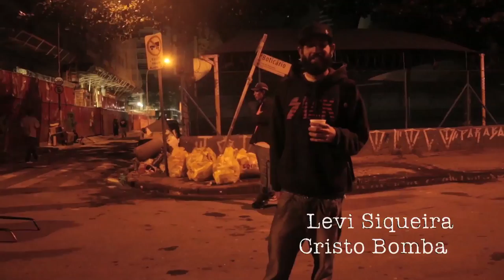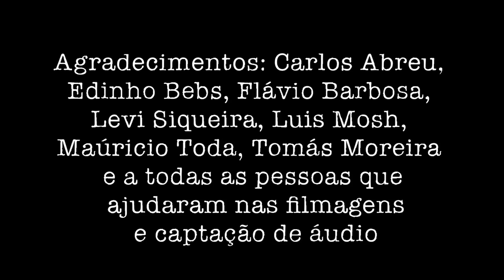Palco Test (documentário)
Durante a virada cultural de 2011, o Test fez a sua primeira apresentação na rua. No ano seguinte - ainda de forma ilegal - foi criado o Palco Test, abrindo espaços para que outras bandas pudessem tocar.
Em 2015, com apoio do Dia da Música, o evento ganhou um palco oficial. Contudo, o palco independente continuou a existir em paralelo. Mantendo o espírito original e marginal.